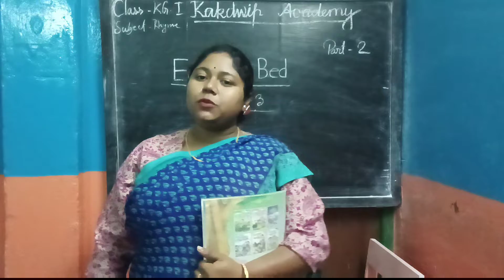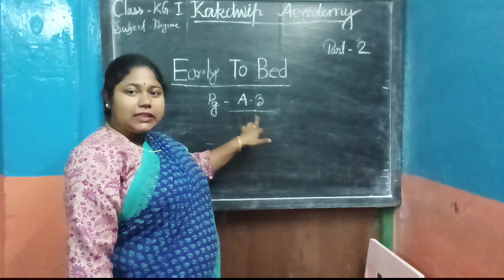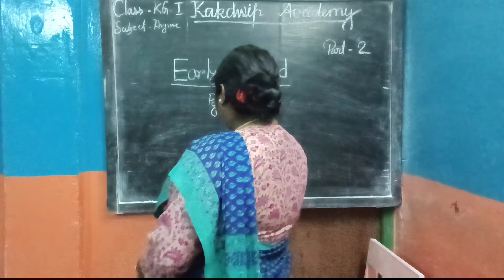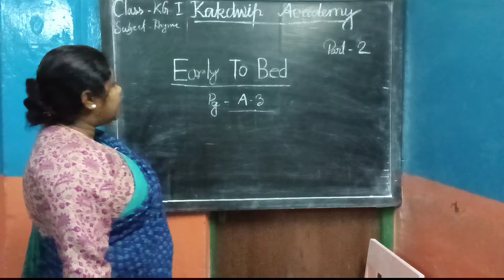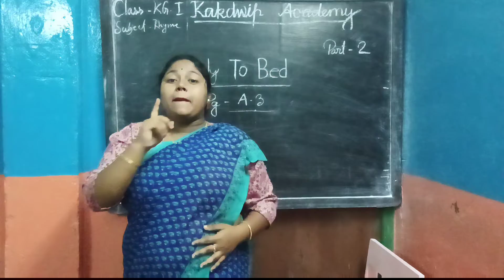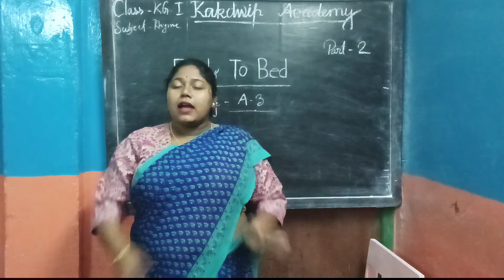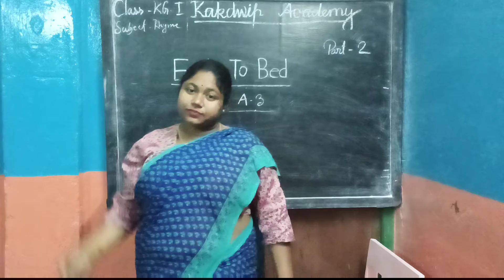E class, Rhymes, KG-l(2)2022